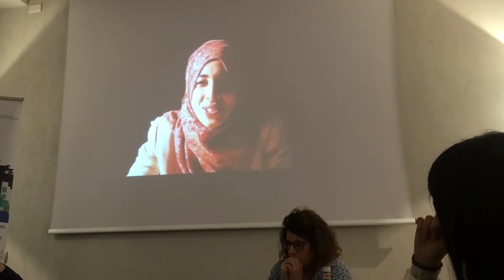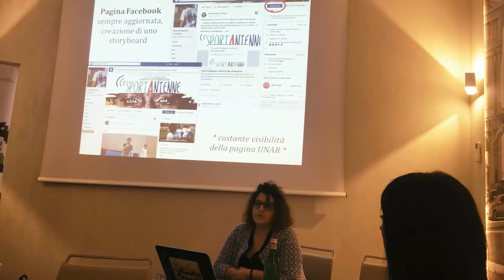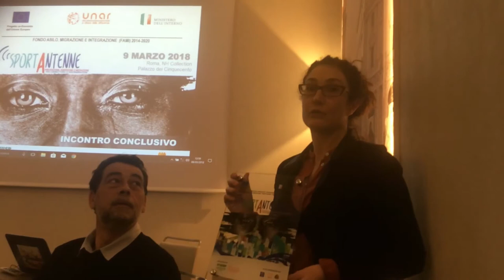SportAntenne Uisp e Unar, contro discriminazioni e razzismo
Roma, 9 marzo 2018 - Seminario conclusivo, numeri di sintesi e voci dei protagonisti